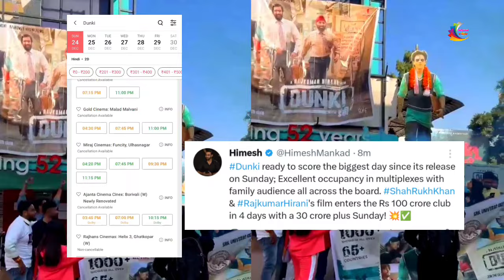Danki चौथे दिन Salaar का भी Box Office Record तोड़ दिया 🔥💲| Dunki Day 4 Beat Pathaan & Jawan Record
Dunki day 4 Box office Recorded
Dunki 4th Day box office collection
Dunki Day 4 Advance Booking report
Salaar 3 Day Box office collection
Salaar Day 3 Box office collection
Salaar Box office collection
Dunki First day Box office collection
Salaar 1st day Box office collection
Dunki First Review
Dunki Public Review
Salaar movie Review
Dunki Worldwide Box office collection
Salaar Blockbuster
Dunki All Time Blockbuster
Salaar Vs Bahubali 2
Dunki Vs Jawan 1st Day Box Office collection
Salaar Big Record
Shahrukh Khan Big Record
Dunki Review
Dunki Reaction
Dunki Movie
Dunki Day 1 Occupancy
Dunki Budget
Dunki Box Office collection
Dunki 5th Day Box Office collection
Salaar First Day Box Office collection
Dunki satellite right digital right
Salaar 5 Day Box Office collection
Salaar vs Dunki First Day Box Office collection
Salaar Box Office Collection Hindi
Dunki All Time Box Office collection
Salaar Hindi collection
Salaar Tamil collection
Salaar Telugu collection
Dunki Update
Salaar Film Review
Salaar Public Review
Dunki Morning Public Review
Dunki First Day public Review
Dunki Fans Review
Dunki Critics Review
Dunki Full Movie Review
Dunki Day 1 Advance Booking
Dunki second day Advance Booking